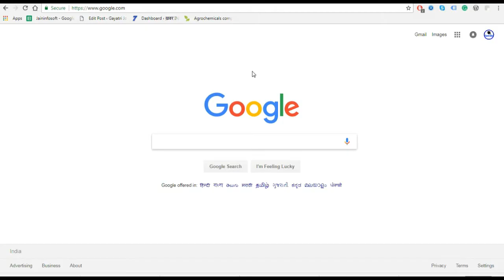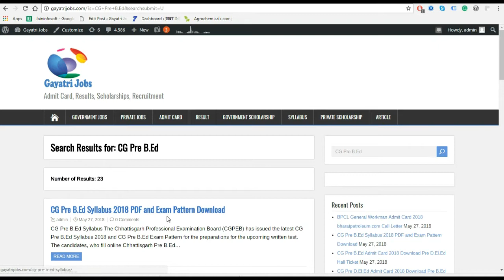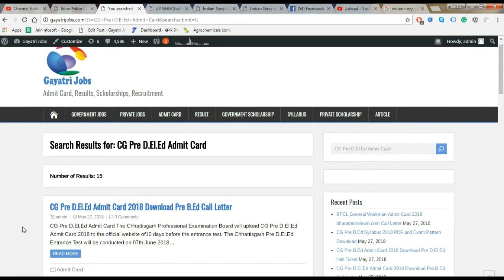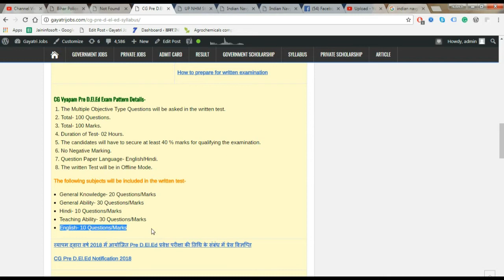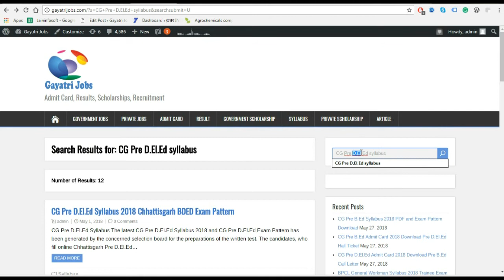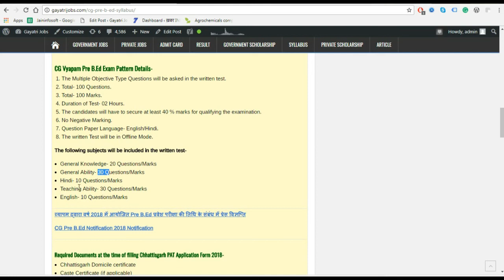CG Pre D.El.Ed Admit Card || CG Pre B.Ed Admit Card || CG Pre D.El.Ed & B.Ed Syllabus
The Chhattisgarh Professional Examination Board will upload CG Pre D.El.Ed Admit Card 2018 to the official website of10 days before the entrance test. The Chhattisgarh Pre D.El.Ed Entrance Test will be conducted on 07th June 2018 at various examination centers across the state. The candidates, who will qualify the examination of Chhattisgarh Pre D.El.Ed will get a chance to take admission in Diploma in Elementary Education Professional Course in different colleges of the related state.